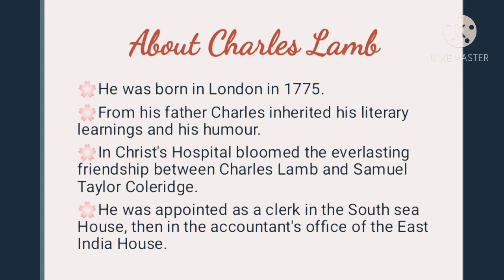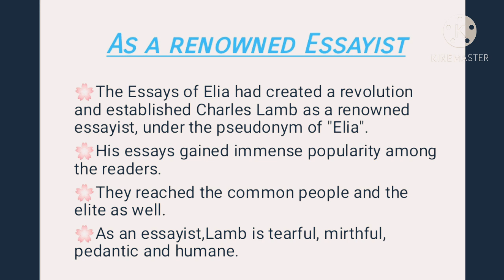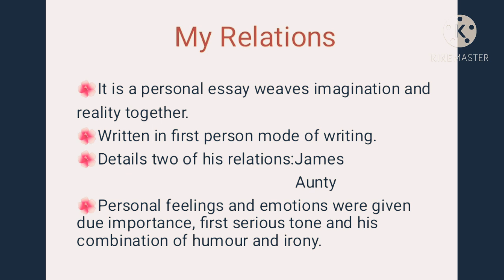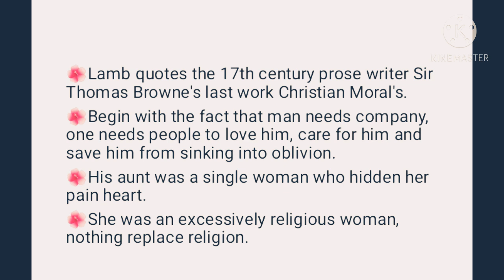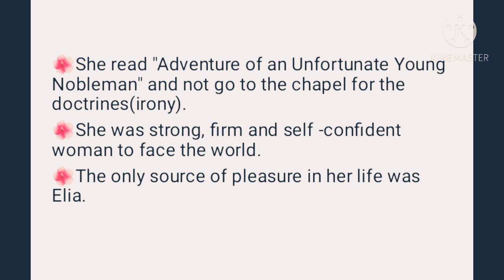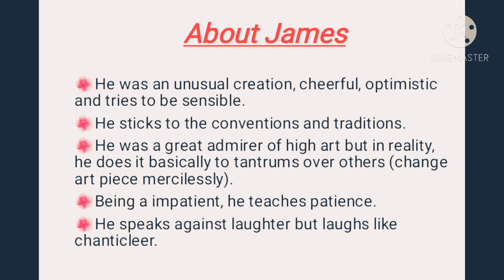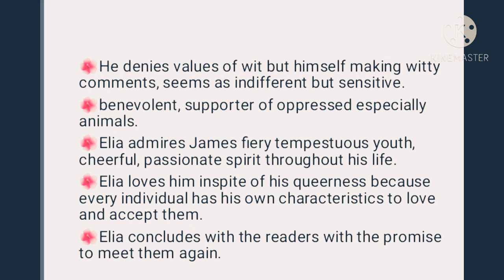My Relations by Charles Lamb in Tamil, English personal essay, polytechnic trb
Author introduction, summary